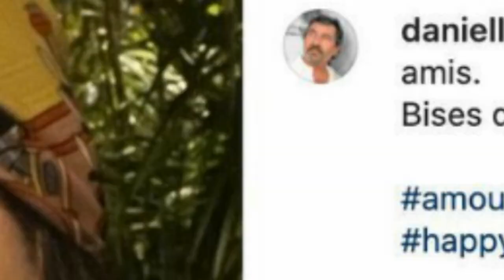Mort de Daniel Lévi à 60 ans : il venait de devenir papa pour la 4e fois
Le chanteur Daniel Lévi est mort. L'artiste révélé par la comédie musicale "Les Dix Commandements" luttait depuis quelques années contre un cancer. Il avait eu le temps d'un dernier mais bref bonheur : il avait accueilli son 4e enfant en juillet 2022 avec sa femme Sandrine